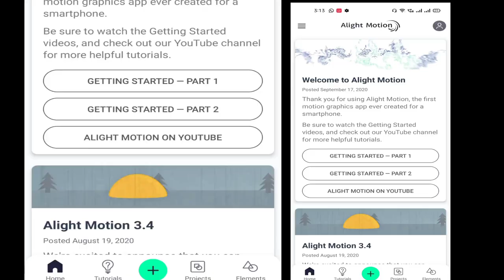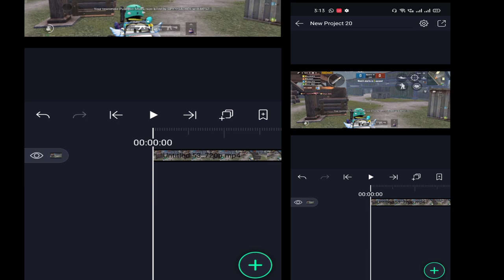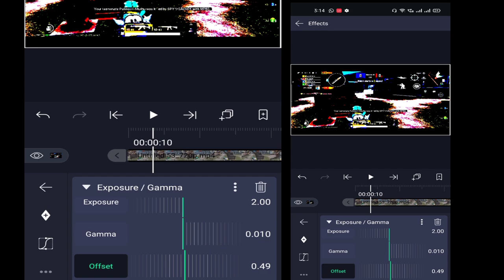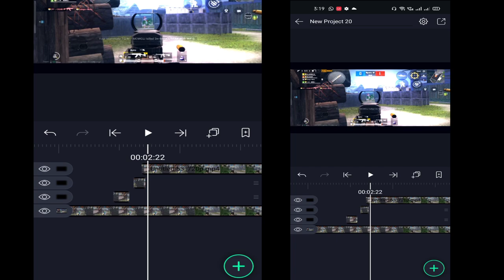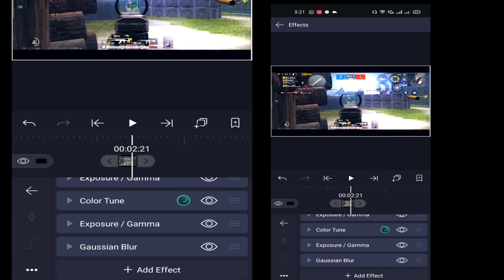Add Beat Glow Effect Like 777!On Android! Montage tutorial! Alight Motion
USE HEADPHONES FOR GOOD AUDIO CLEARLY*
In this video I show you how to do
add Beat Glow Effect Like 777!

STAY TUNE FOR MORE VIDEO! GIVE YOUR OPINION IN COMMENTS!